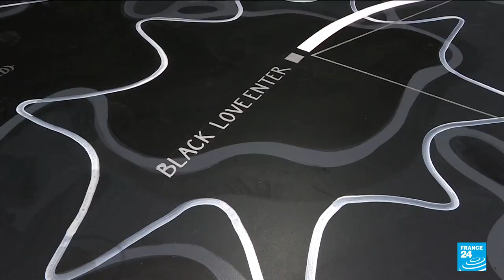Ubuntu, a lucid dream: African philosophical concept at core of new Paris exhibit • FRANCE 24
What do Aimé Césaire, Fela Kuti and Nelson Mandela have in common? They embodied the strength of Ubuntu. The exhibition "Ubuntu, a lucid dream" invites us to reinvent a common horizon to overcome the current crises.